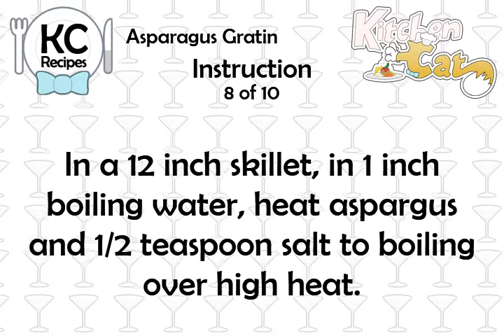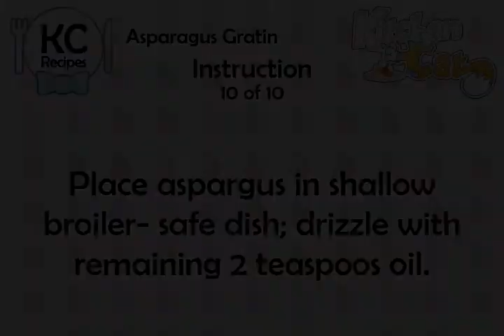Asparagus Gratin - Kitchen Cat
★ Kitchen Cat ★ Asparagus Gratin Recipe.
For this recipe you will need:
✰ ✰ ✰ ✰ ✰ INGREDIENTS ✰ ✰ ✰ ✰ ✰
1 lg : Shallot; Finely Chopped
2 lb : Aspargus; Tough Ends,
Salt
1/4 c : Freshly Grated Parmesan;
1 tb : Fresh Lemon Juice
1 tb : Chopped Fresh; Parsley
2 tb : Plus 2 Teaspoons; Olive Oil
2 sl : Firm White Bread; 2